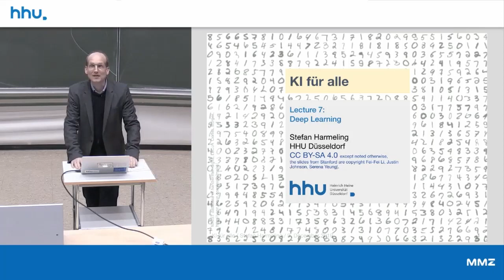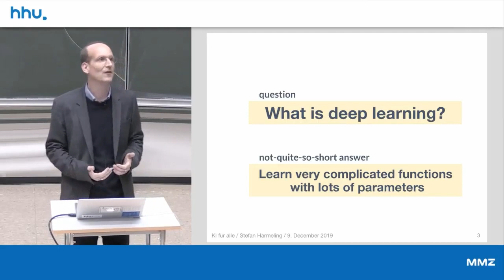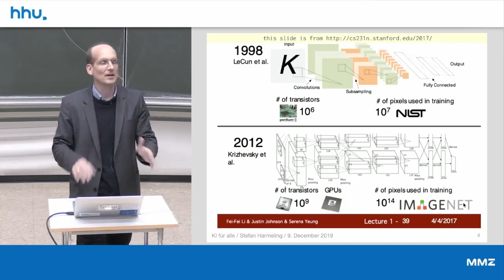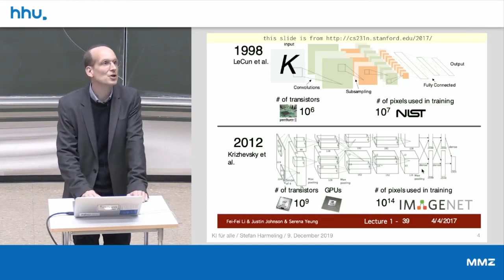06 1 What is Deep Learning